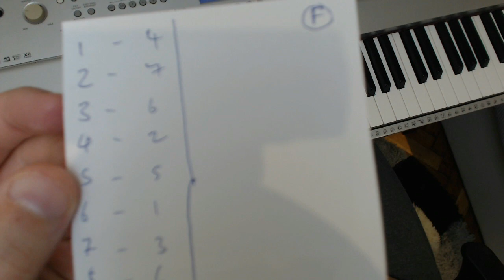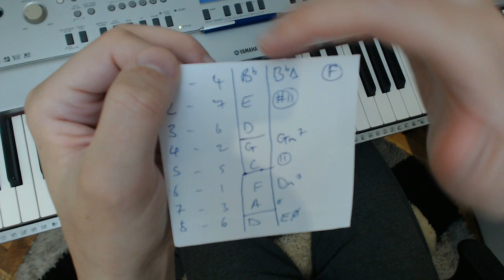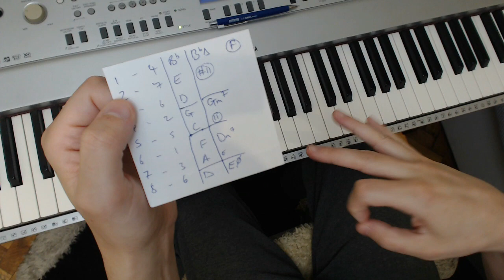Become a Great Improviser | Bite-Sized & Personalised Game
This is such a beneficial game: spontaneity, internal piano, chords, melodies, personalisation galore!  Choose how many notes your melody will have (improvisation or composition) - I did 8.  Then choose random numbers between 1-7 (representing the major scale).  Then choose a key (I chose F) and write the actual letters of the previous note values in the key of F. Play that melody orientated in F and dissect it into 2-4 note melodic sections.  Then apply diatonic chords.  Then see how it all sounds! How do you play it? Why did you choose that key? Why these notes? Why these chords? Exactly. No answer. They came from your inspirational source.  This is how you start improvisation and composing.  Have fun and share results if you would like!  The more you do, the more you discover about how you play, what chords you like and what notes work with which chords. It's literally endless.

Timestamps:
00:00 - Setting up the numbers
00:52 - Putting into a key (F)
02:25 - Section it up
03:00 - Play notes as diatonic chords
03:49 - Use them as a composition
04:28 - Choosing chords for melody notes
07:50 - Continued, last three notes
09:46 - Quick confirmation performance
10:10 - Recap of process
11:48 - Final personalised performance

Likes, comments and subscriptions always welcome!

My Facebook Page on which you can discover all my work in one place and follow it easily